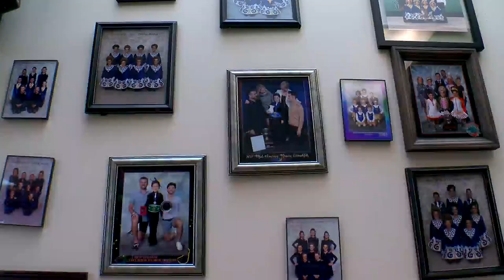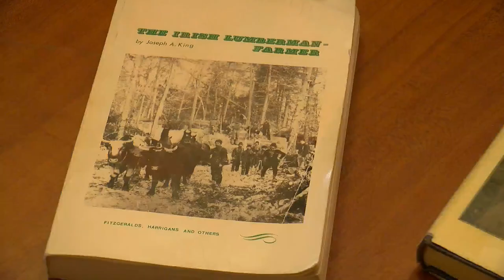Finding Minnesota: Celtic Junction Arts Center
John Lauritsen takes us to an Irish heritage center unlike any other in the Midwest (3:28).